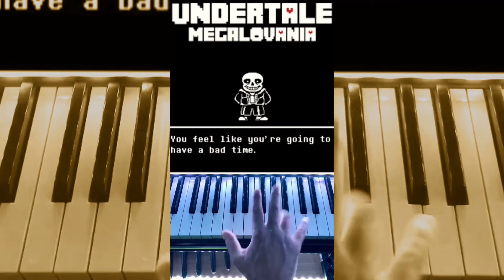Most Iconic Video Game Sounds recreated (Super Realistic)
Here’s my compilation of some of the most popular video game sounds ever including Super Mario, Sonic the hedgehog, Undertale, Pac Man and Tetris. These are the most iconic classic video game tunes ever. I think most of the people in the world know at least one of these tunes.
I used my Korg Kronos Piano to make the video game music sound as realistic as possible.

Now enjoy my little throwback to the classic video games and I’m sure you will remember some of these iconic arcade game sounds.